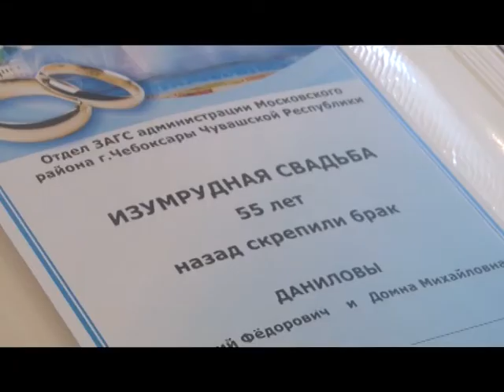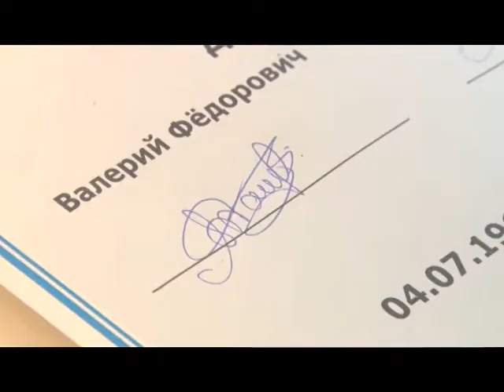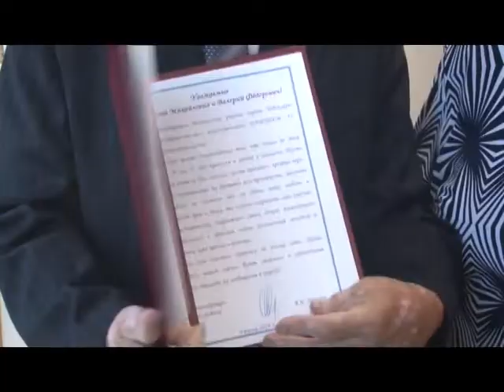"Жизнь столицы". 55 лет совместной жизни Валерий и Домна Даниловы.